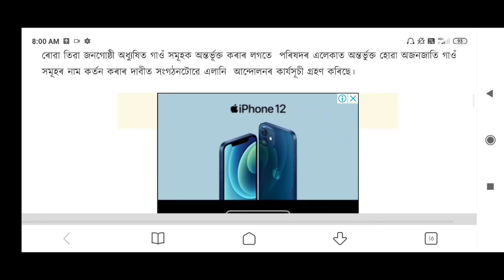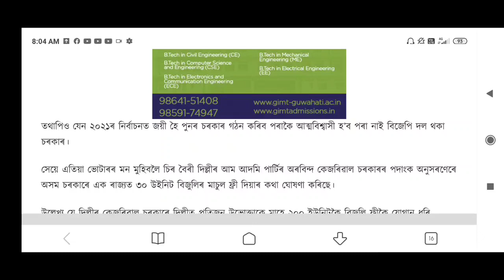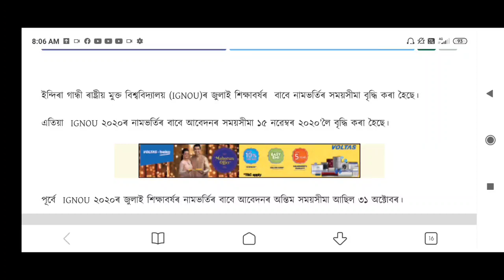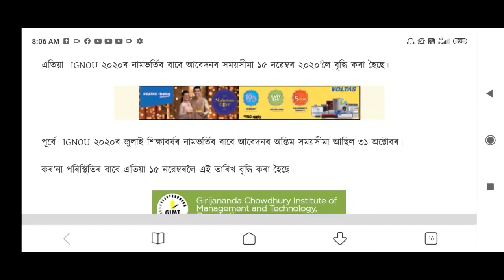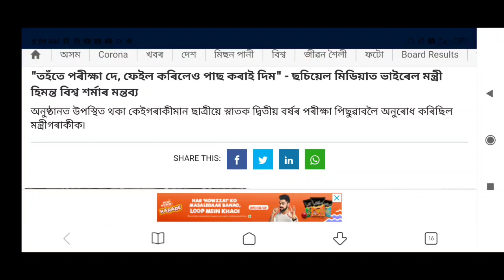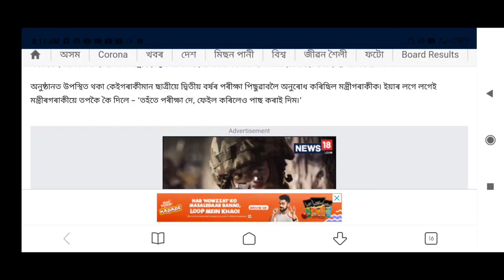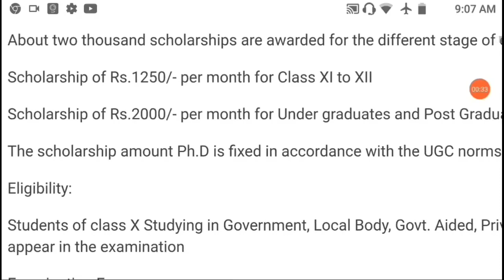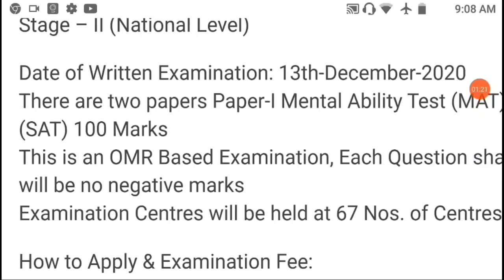ASSAM HSLC & HS STUDENTS IMPORTANT NEWS | ELECTRICITY BILL REDUCED | ASSAMESE NEWS | ASSAM BANDHO 🔥🔥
MINTU ASSAM TECHNICAL VIDEO :-
8) SCHOOLS, COLLAGES REOPEN NEWS | NEW GUIDELINE ALL STUDENTS | HSLC EXAM 2021 | HS EXAM 2021 | NEWS